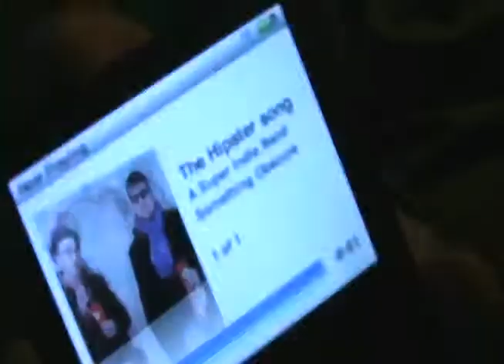A Super Indie Band - The Hipster Song [Reupload for archiving purposes]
Chuck Taylors
Flannel shirt
Super tight jeans
Hoodie hoodie hoodie hoodie hoodie
Graphic tees
Ironic beard
Thick rimmed glasses
iPhone
Dyed hair
Swooped to the side
Now hoodie hoodie hoodie hoodie hoodie
Mac
Jetta
Sport coat T-shirt
Nerdy black friend
Judging look
Trendy scarf
Ray Bans
Look who's talking shades
Leather jacket
Fingerless gloves
Just a homeless guy
Oops our bad

Coffee shop stuff
Get a mocha latte
Now smoke, smoke
Pretend it’s not Starbucks
Don’t forget your vest
With a hoodie hoodie hoodie hoodie
Now try too hard
And done